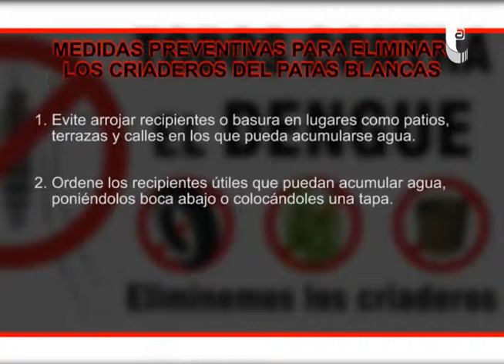El dengue es una enfermedad infecciosa que se transmite por la picada de mosquitos 06-04-2014